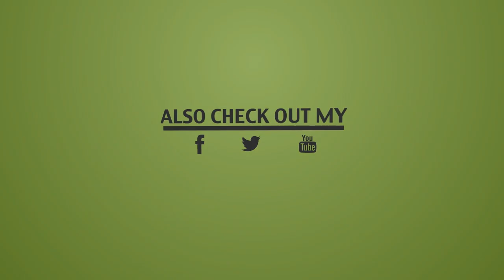London Grammar - Hey Now (Arty Remix)